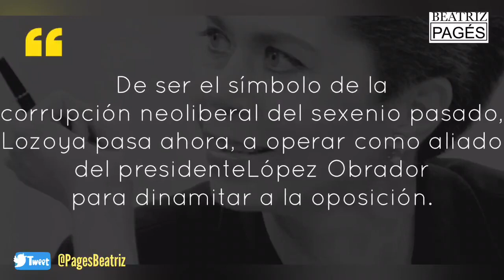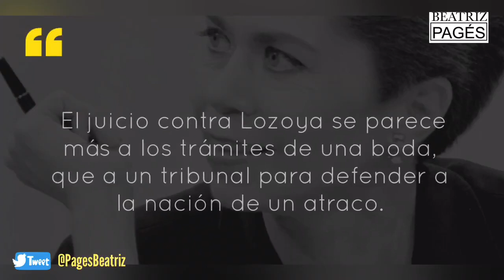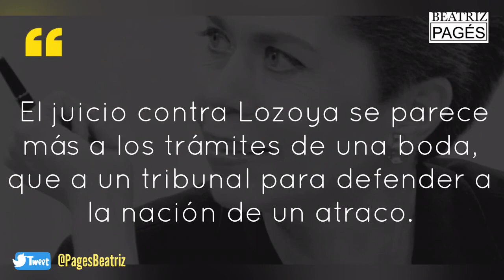Emilio Lozoya no pisará la cárcel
Lozoya no pisará la cárcel, Se antoja que
 y
 ya se dieron un abrazo y que a los mexicanos nos están tomando el pelo.

Que ya hay una alianza para el 2021 entre Morena y el PRI.

¿Cuánto le costará a México y a su democracia el perdón a Lozoya?